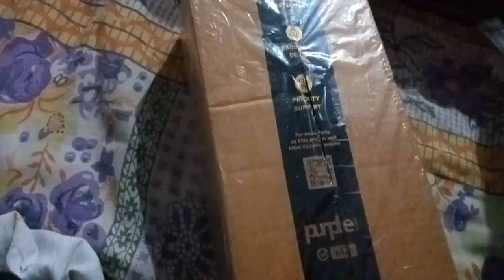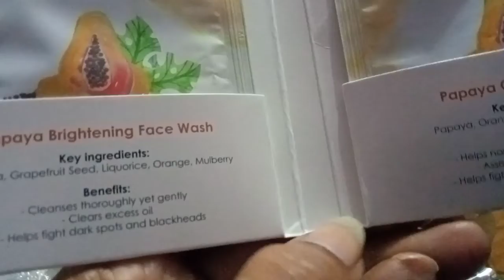बेटू ट्यूशन पढ़ने जाता है या सोनेblog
hi
friends welcome back to my YouTube channel,my name is prity,live in purulia, west bangal,so friends support me it is my first Hindi video it is my blog channel so please subscribe my YouTube channel and hit Bell icon like this video